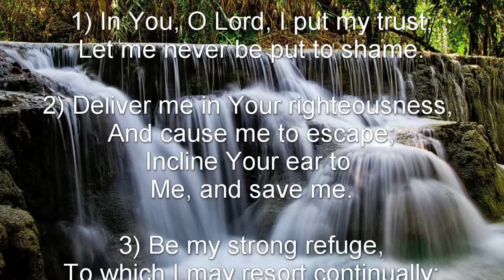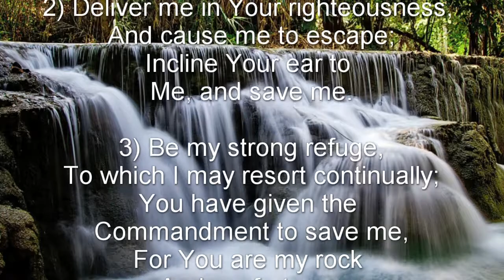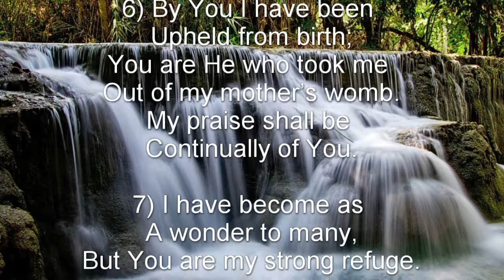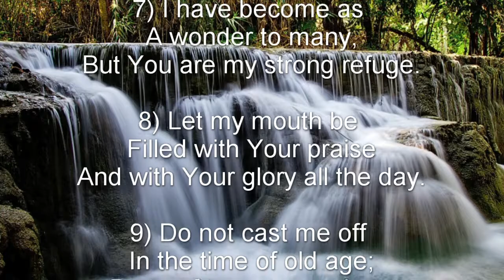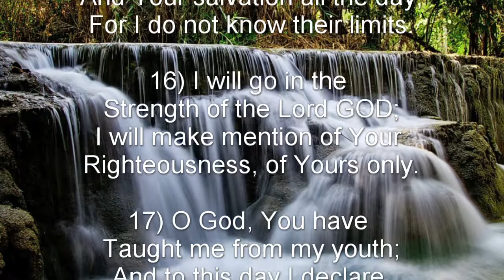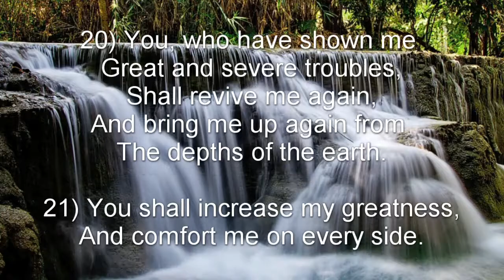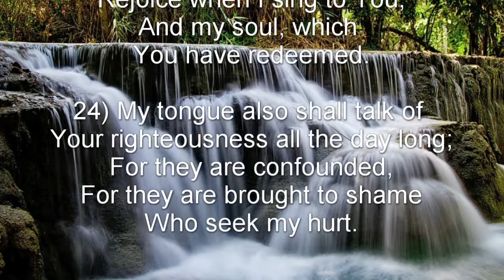Psalm 71 (NKJV) - God the Rock of Salvation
God the Rock of Salvation